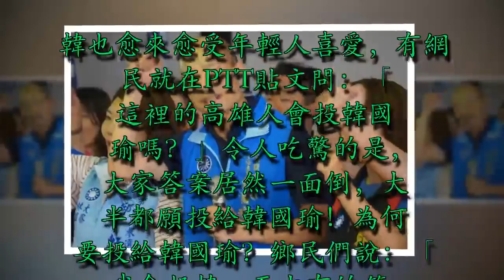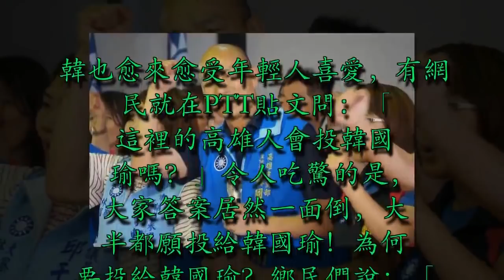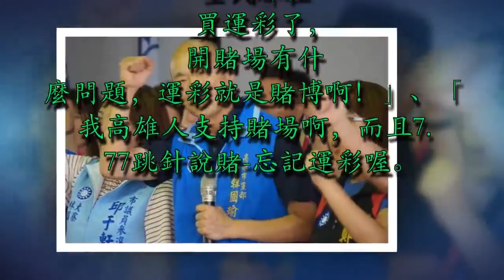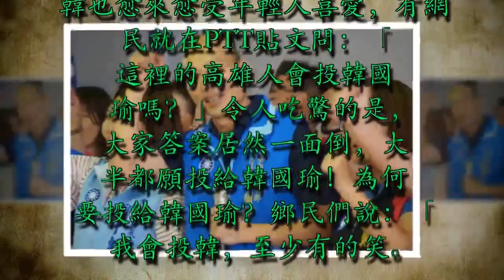PTT上的高雄人會投韓國瑜嗎？結果讓人大吃一驚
國民黨高雄市長參選人韓國瑜（中）。

國民黨高雄市長參選人韓國瑜「不按牌理出牌」的選戰打法，讓藍綠的民調如今差距僅2.6％。韓也愈來愈受年輕人喜愛，有網民就在PTT貼文問：「這裡的高雄人會投韓國瑜嗎？」令人吃驚的是，大家答案居然一面倒，大半都願投給韓國瑜！

為何要投給韓國瑜？鄉民們說：「我會投韓，至少有的笑。」、「我會投韓，至少有的笑+1。」、「KMT逼出一個柯文哲，DPP打出一個韓國瑜，可以。」、「好吧！我還是出門投韓國瑜一票好了，至少有個改變。」、「投韓=改革的希望。投DPP=維持現狀。」、「投韓就跟美國人投川普一樣，看你要傳統政客，還是一個狂人。」、「川普的競選口號，讓美國再次偉大，我覺得挺好，我也希望高雄回到世界第三港口吞吐量的輝煌。」、「投綠就繼續現在這樣，投韓就是你期待著有什麼化學變化。」

也有人說：「投韓國瑜就是為了要給民進黨一個教訓，就這麼簡單。」、「投韓吧！就算陳贏，也讓DPP難看一點。」、「高雄DPP只要低於75萬票，他們就會痛了。」

有鄉民則贊同韓國瑜所提賭場構想，「全民都在買運彩了，開賭場有什麼問